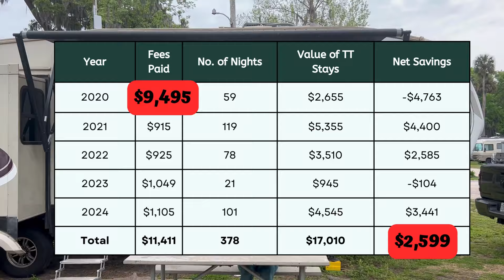Is Thousand Trails Worth It in 2024? Our Real Savings with a Thousand Trails Elite Membership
If you are a frequent RV camper or a full-time RVer, you’ve probably wondered, “Is Thousand Trails Worth It?”

I have been an elite Thousand Trails member since 2020, and I have run the numbers. Based on my calculations, Thousand Trails is a good financial decision. We have saved over $7,000 in just 5 years.

For the best deal on a Thousand Trails membership, contact member specialists Sharon and Warren Lewis. Just fill out this form and they will get back to you with more information and current specials

Tell them Christina from Travels with Ted sent you.